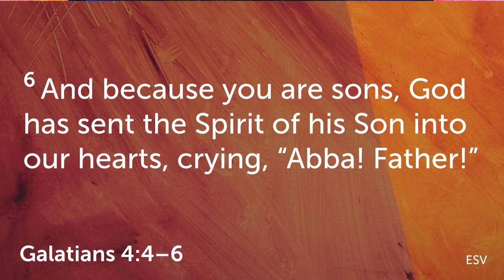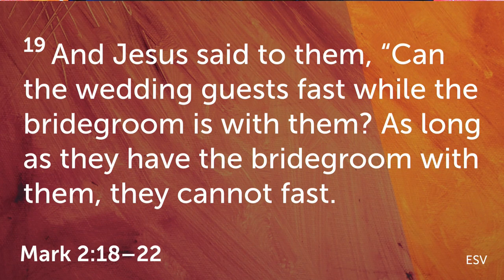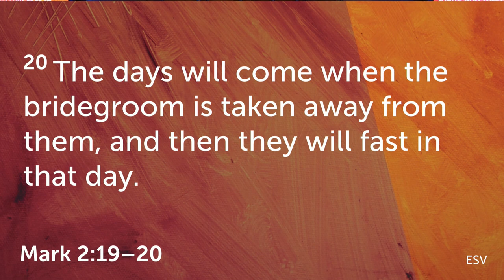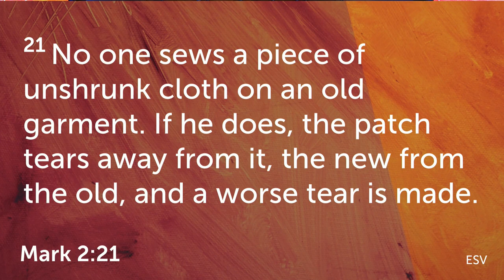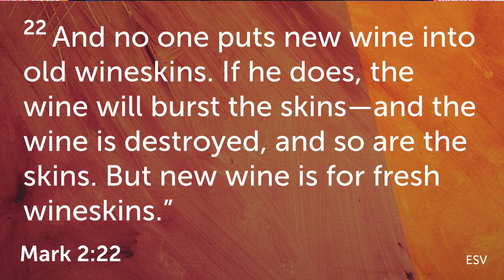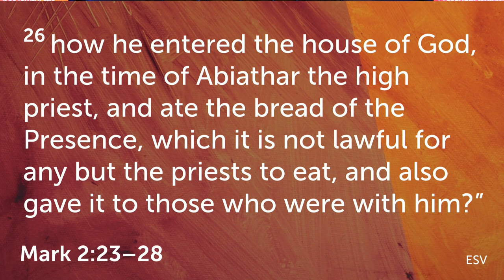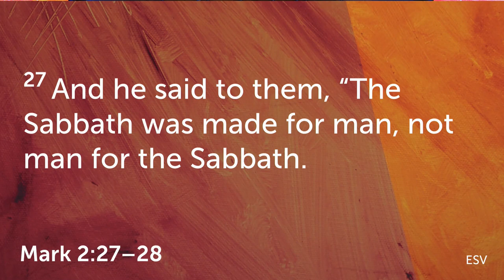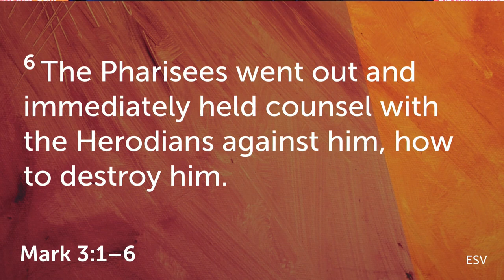Mark 2:18 - 3:7 - Authority and the Rise of Opposition (Part 2) - February 25, 2024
Matt Rowan